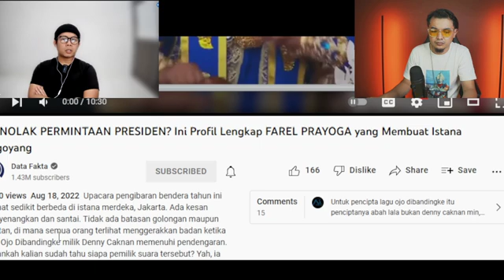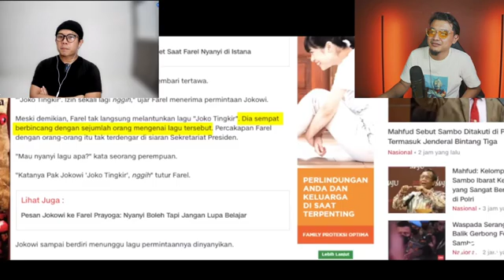MENGHARUKAN! TERNYATA DISINI KITA BARU TAHU SIAPA SEBENARNYA SOSOK YANG MEMBUAT ISTANA BERGOYANG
Original Content by :
Link video :